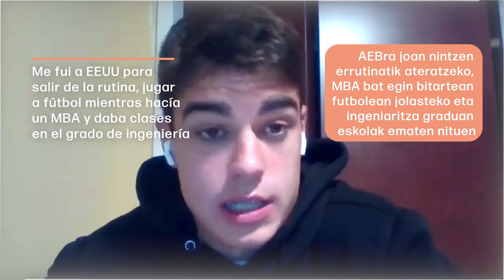Ivan Rubio. NextConnection. Hickory, EEUU. 30/04/2024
NEXTconnection | Conoce a Iván Rubio, tutor en Lenoir-Rhyne University✈ Conexión Pamplona - hickorydickorydockfaster Si tu también eres una persona navarra en el exterior y quieres conocer la historia completa de Iván, hazteNEXT Next CiudadaníaNavarraExterior NavarrosPorElMundo GobiernodeNavarra NafarroakoGobernua NafarrakMunduanZehar - Gobierno de Navarra
NEXTconnection | Ezagutu Iván Rubio, Lenoir-Rhyne unibertsitateko tutorea ✈ Iruñea - Hickory lotura📣 Zu ere nafarra bazara eta lurralde honetatik kanpo bazaude, egin bat NEXT komunitatearekin.𝗘𝗴𝗶𝗻𝗡𝗘𝗫𝗧 esteka honen bidez eta hilero Foru Erkidegotik kanpo bizi diren nafar herritarrentzat interesgarria den informazioa jasoko duzu